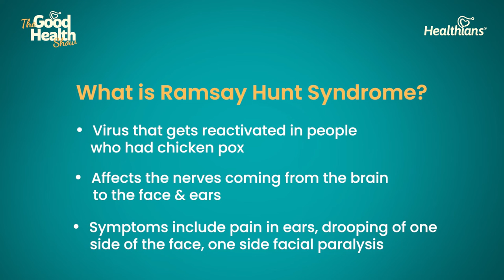EXPLAINED- Justin Bieber Face Paralysis | Ramsay Hunt Syndrome| जस्टिन बीबर रामसे हंट सिंड्रोम वायरस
Dr. Bhupesh Kumar, Neurologist, explains exactly what Ramsay Hunt Syndrome - the disease that Justin Bieber has been diagnosed with- is, how and why it happens, and what its common symptoms are. He explains the role of chicken pox has in contracting the disease, why the face and ears get affected, and what it looks like.

Check out some more excellent videos by Dr. Bhupesh Kumar on his YouTube Channel: @NeuroWellnessForEveryone